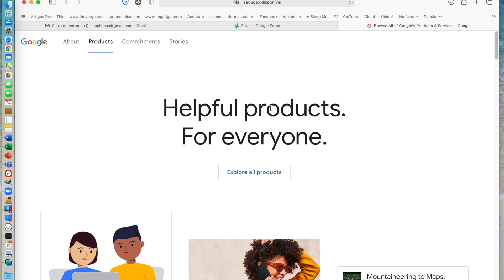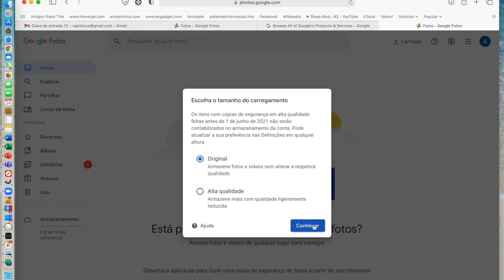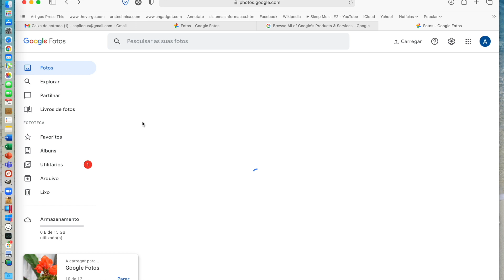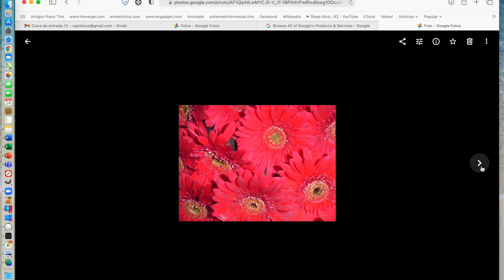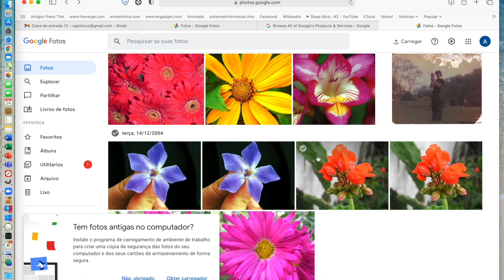GOOGLE PHOTOS: Guardar um album de fotos, GUIA PASSO a PASSO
Como guardar um album de fotos no Google Photos

Olá a todos sou a Regina, pretendo partilhar o meu conhecimento de uma forma simples. Podes entrar em contato comigo se tiveres sugestões ou dúvidas para o meu email.

Sapilocus, o Lugar do Conhecimento!

Até já